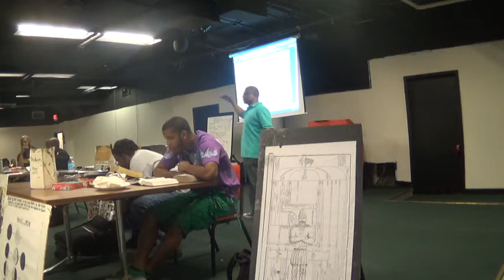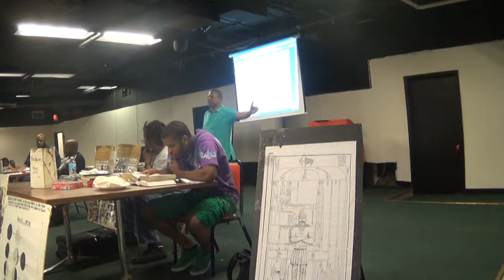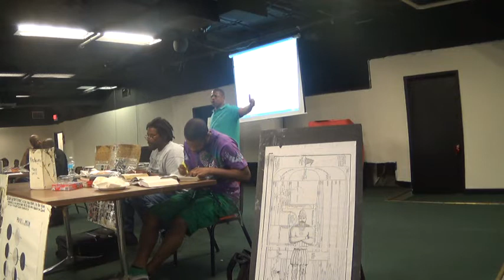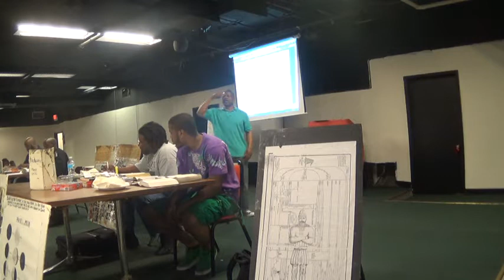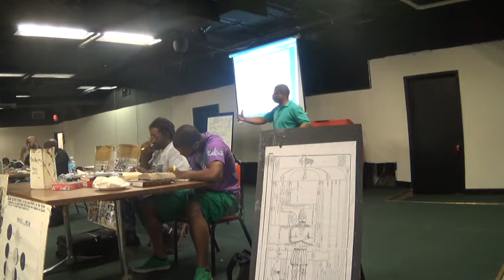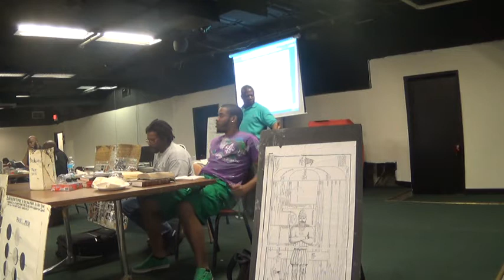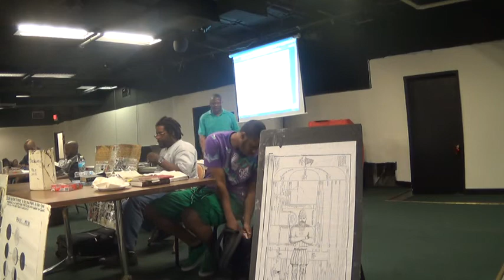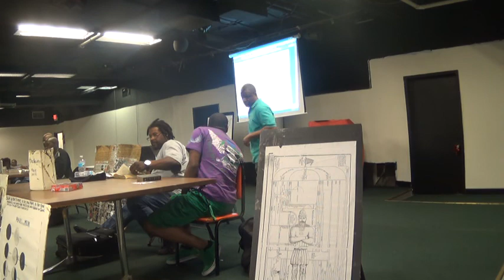The Signs of Heaven pt. 7